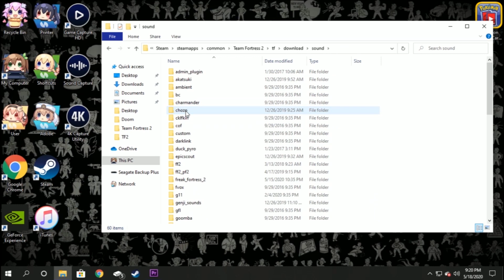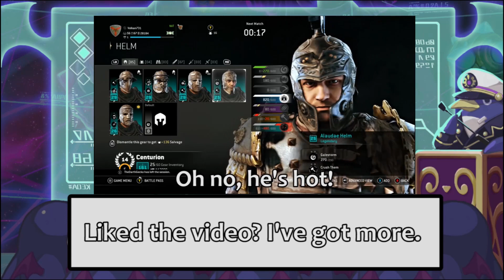The Freaks on Friday: Freak Fortress 2 (253)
Episode 253: Who's that guy?

A mysterious man in a red hat has the server confused. Who exactly is this man and what's his name? Plus we talk Hale themes and which ones are our favorites.